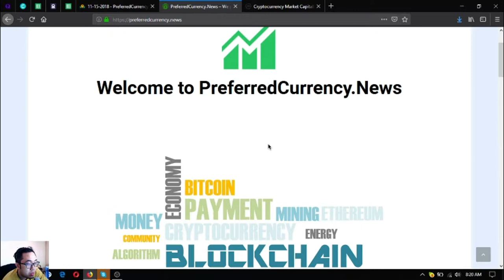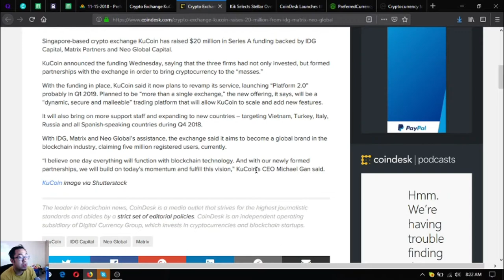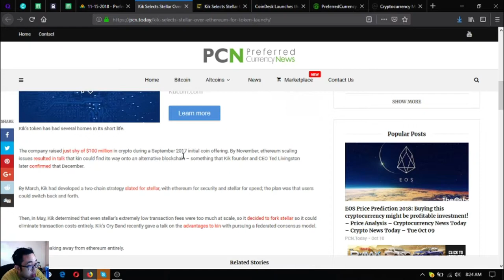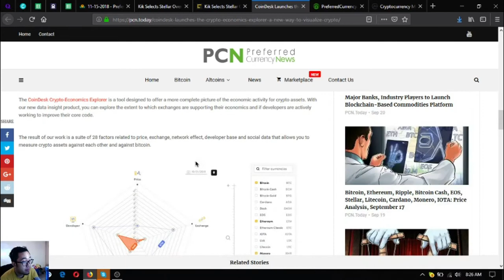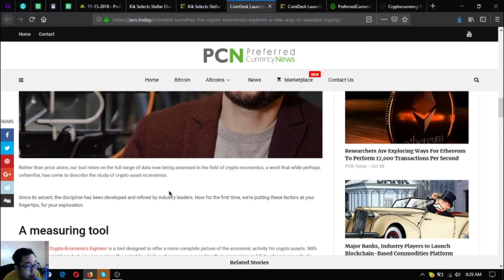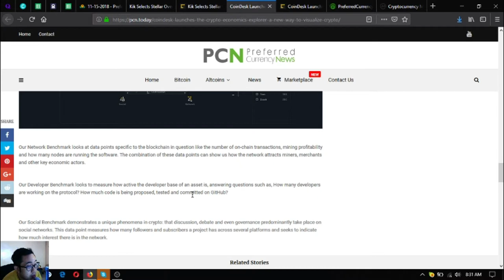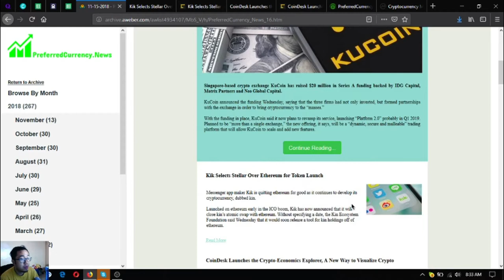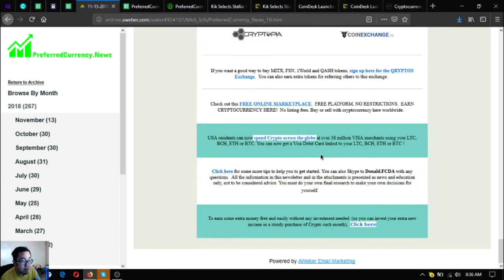PCN Newsletter Updates